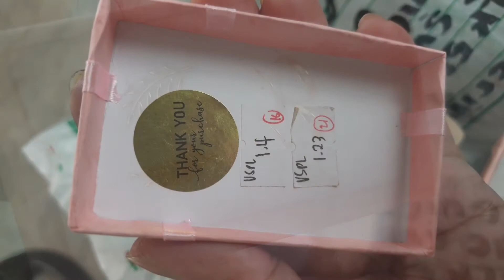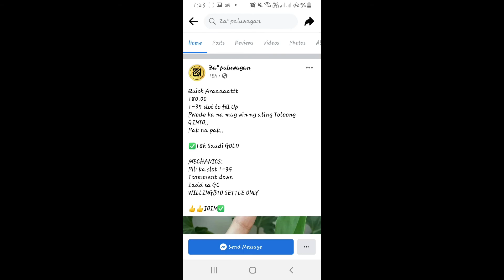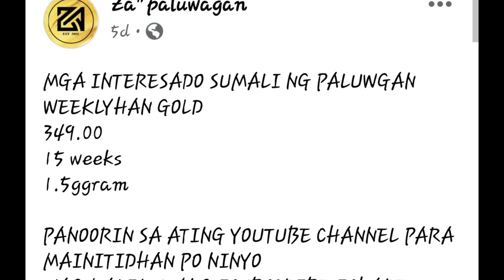palugawagan ft za paluwagan| katriona vlog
adolfo fam